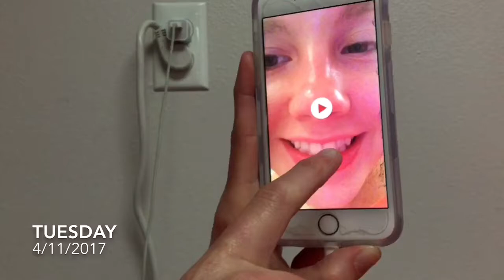Kait & Ky's Last Month of School Vlog E2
This week we slept over at Kiera's, had dance parties, made crazy grilled cheeses, took a huge test, worked, spent time at home with the family, saw the lion king on broadway, and more.